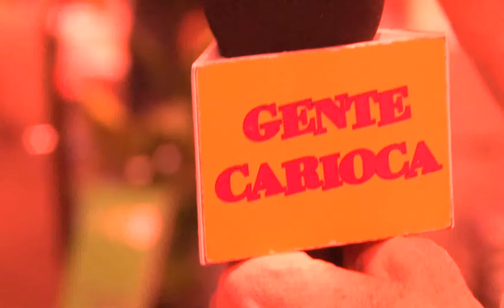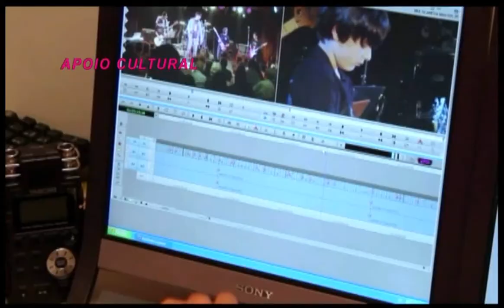Cabaret Paradise no Gente Carioca com Cida Moraes